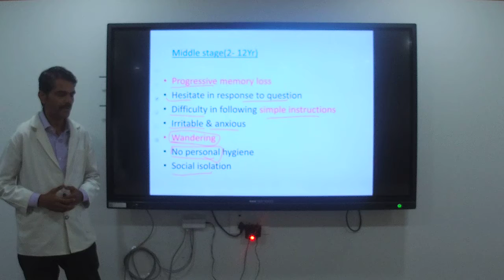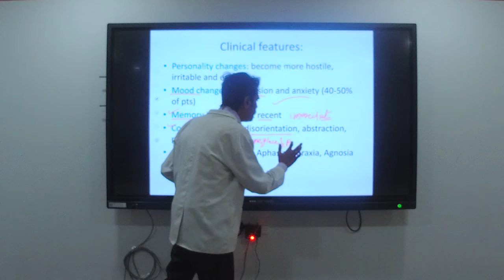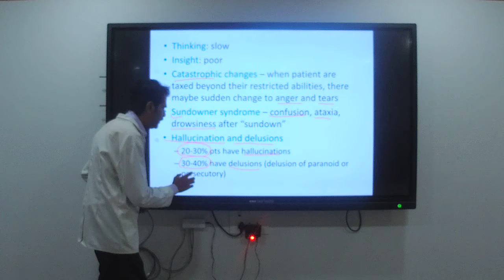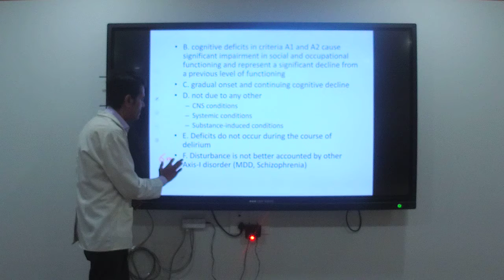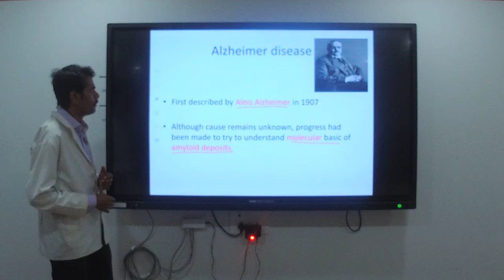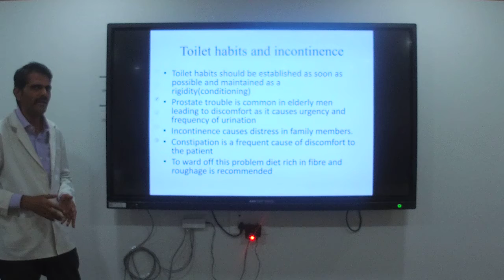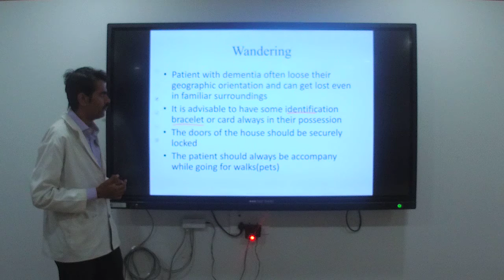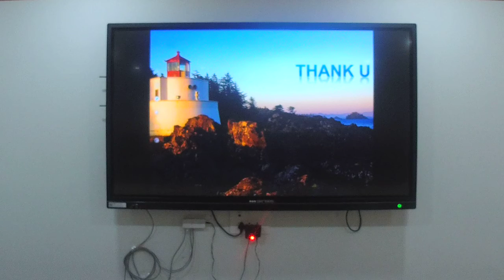Demensia Part II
Mr. Sunil Awate, Department Of Nursing,
D Y Patil College Of Nursing Education, Kadamwadi, Kolhapur